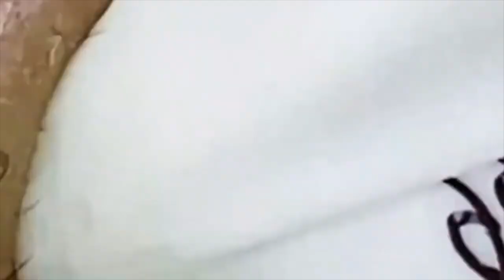ميع وتنظيف الجلد الطبيعي المدو543678 SM